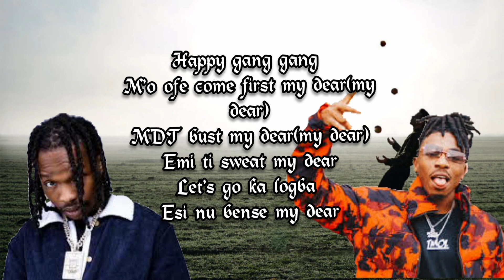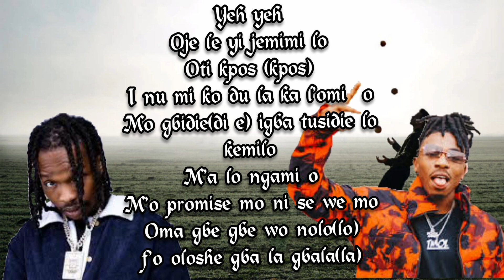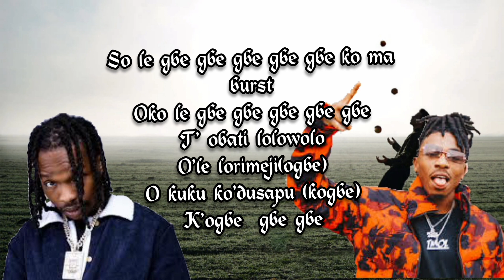Happy- Naira maley ft. Mayorkun